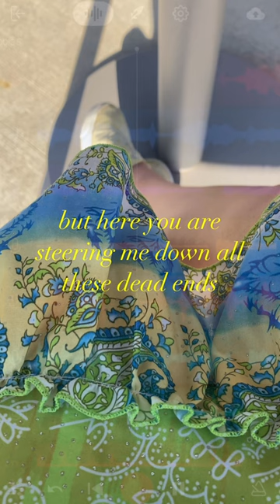Sorry First (a capella) ~ original song